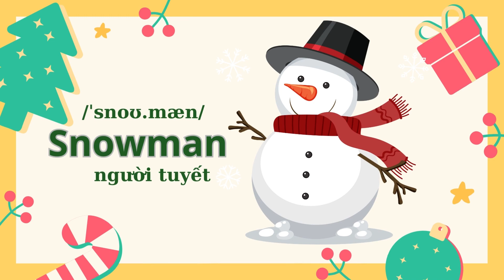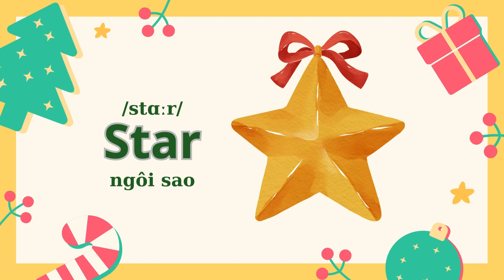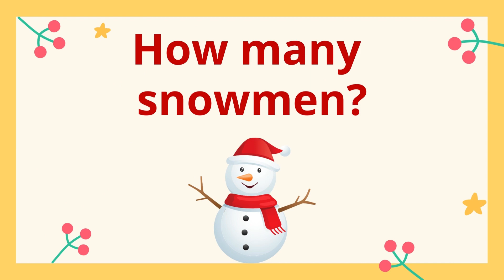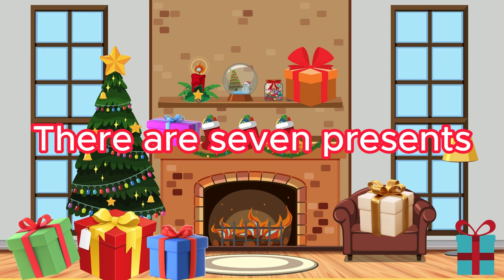Từ vựng tiếng Anh chủ đề Giáng sinh - Christmas vocabulary - How many?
Cảm ơn Bạn đã quan tâm ủng hộ kênh HappyKids.

Happykids là kênh giúp con nhận biết các từ vựng tiếng Anh về các chủ đề như động vật, hoa quả, đồ ăn, thể thao, bộ phận cơ thể...theo từng cấp độ Starters, Movers, Flyers và các mẫu câu cần thiết giúp các con chinh phục các chứng chỉ quốc tế chuẩn Cambridge một cách bài bản.

Happykids Cảm ơn các con và các Anh Chị Em đang theo dõi kênh nhé .